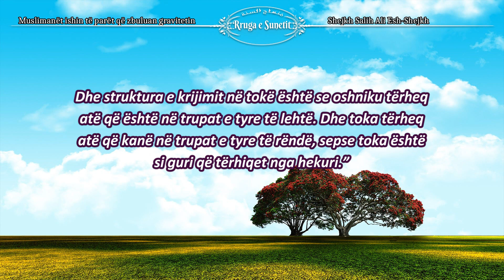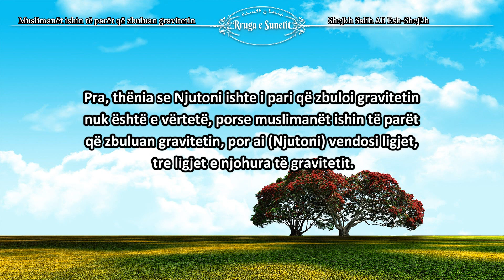Muslimanët ishin të parët që zbuluan gravitetin – Shejkh Salih Ali Esh-Shejkh